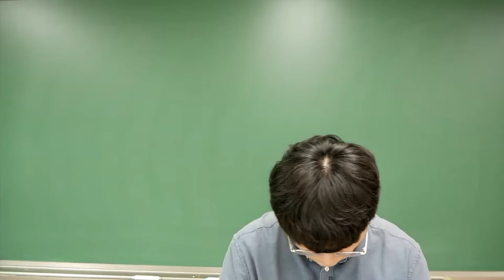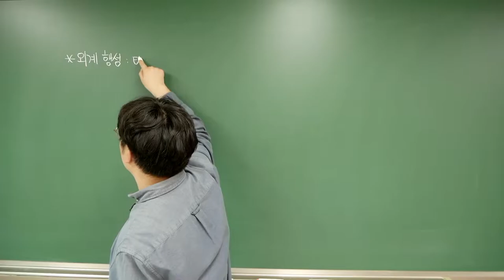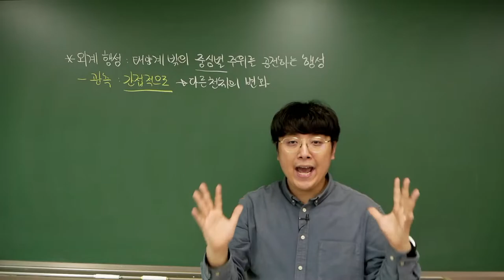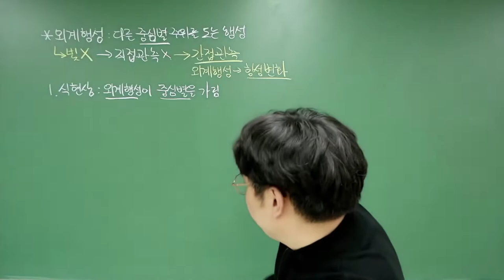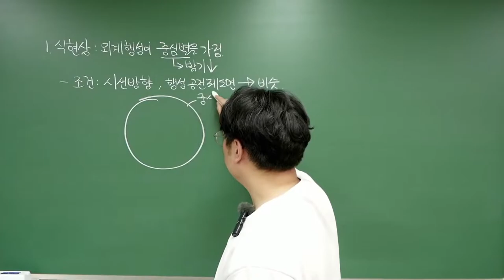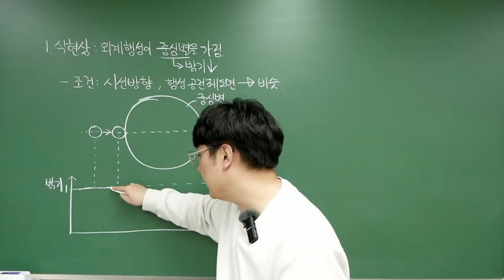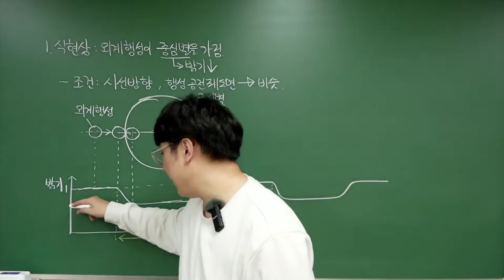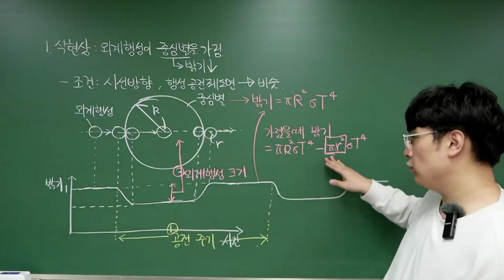[2022 지구과학1] 52강. 식현상을 이용한 외계 행성 탐사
이번 강의에서는 외계 행성을 탐사하는 기본 원리를 알아보고, 식현상을 이용한 외계 행성 탐사 방법을 학습합니다.